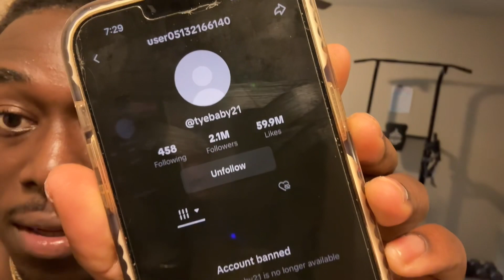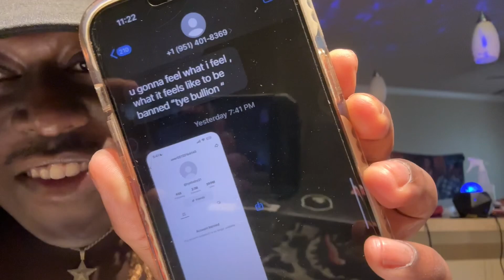I GOT BANNED &ARRESTED!!